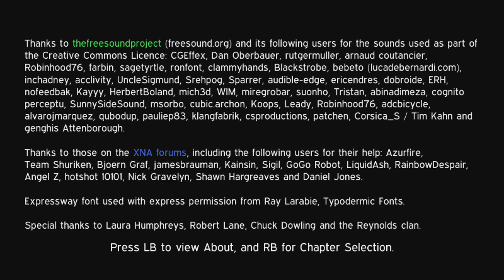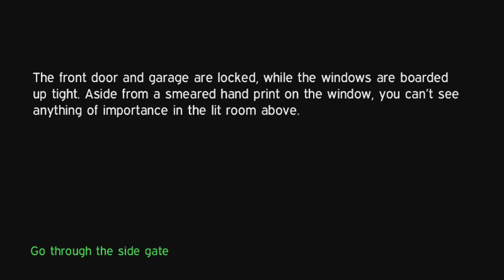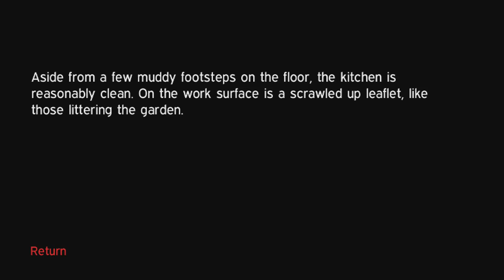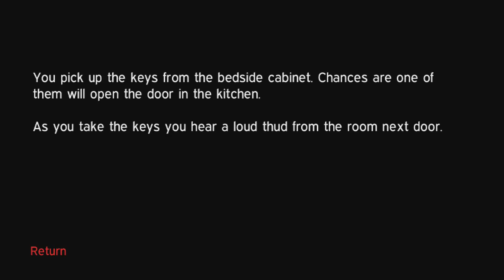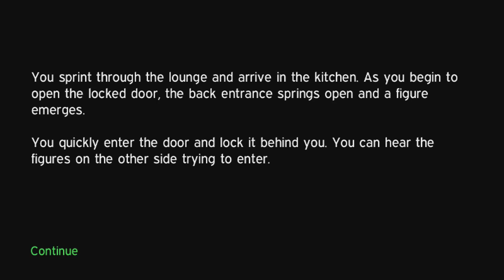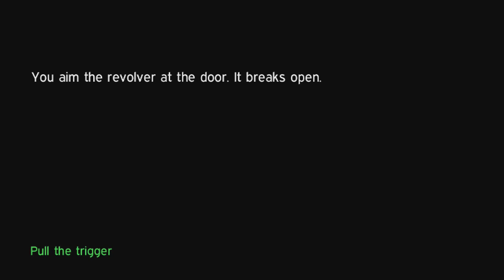Text Zedventure (5/9/2010)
Official description: In this text-only adventure, you must escape a city ravaged by a mysterious infection. Explore a deserted residence, train station and shopping centre in three unique chapters with multiple endings. Colourblind friendly. A percentage of all sales will be donated to animal conservation charity Save The Rhino.In this text-only adventure, you must escape a city ravaged by a mysterious infection. Explore a deserted residence, train station and shopping centre in three unique chapters with multiple endings. Colourblind friendly. A percentage of all sales will be donated to animal conservation charity Save The Rhino.